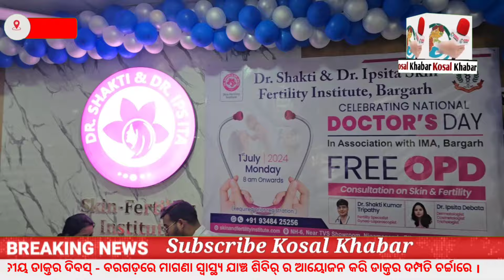ଜାତୀୟ ଡାକ୍ତର ଦିବସ୍ - ବରଗଡ଼ରେ ମାଗଣା ସ୍ୱାସ୍ଥ୍ୟ ଯାଞ୍ଚ ଶିବିର୍ ର ଆୟୋଜନ କରି ଡାକ୍ତର ଦମ୍ପତି ଚର୍ଚ୍ଚାରେ ।